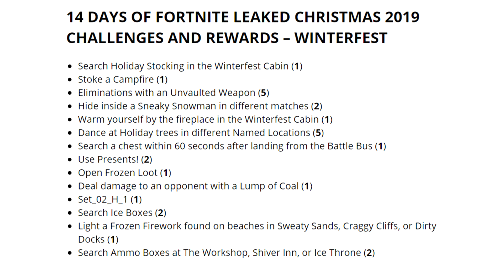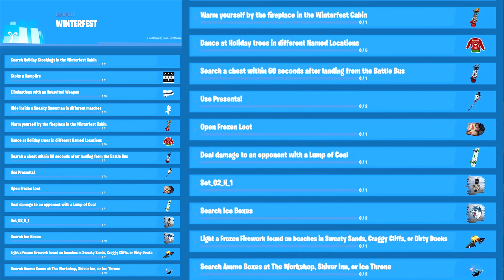Fortnite 14 Days of Winterfest Challenges Start's Tues December 17th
Fortnite WINTERFEST all free rewards and challenges and locations have been leaked and I show basically every free reward for the upcoming fortnite christmas event for 2019!

If you are under the age of 18, please make sure you have your parents permission to continue watching.

►  cartoon-gamingforlife17-merch

►  Help save my Channel and other creators on                 youtube  sign

      petition